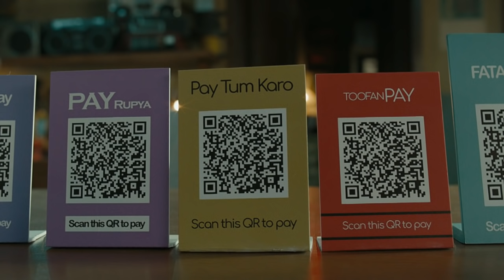Indian Army के जवान के साथ पुलिस की बदसलूकी का वीडियो देख ख़ून खौल उठेगा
✅ 100% मुफ्त, सुरक्षित और आसान Stress-free Business चाहिए? तो अभी Download करो Khatabook-

मामला रायबरेली में थाना डीह के  पोठई गांव  का है... जहां एक हवलदार रैंक के पुलिस वाले ने  भारतीय सेना के इस जवान पर न सिर्फ हाथ उठाया बल्कि उसे गालियां भी दी... राणा सिंह सेना में जवान है और इस समय श्रीनगर में तैनात है।दरअसल मामला पड़ोसी से विवाद  का था... लेकिन  पुलिस लगी धौंस जमाने..राणा सिंह  मामले की शिकायत करने थाने गए लेकिन उन्हें वंहा न्याय तो नही मिला हां, गालियां और थप्पड जरुर मिली...